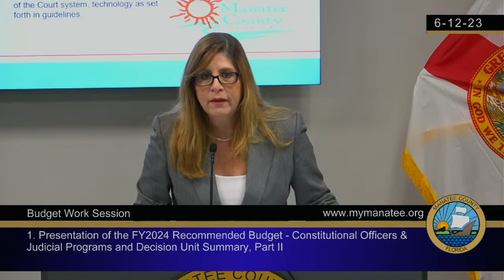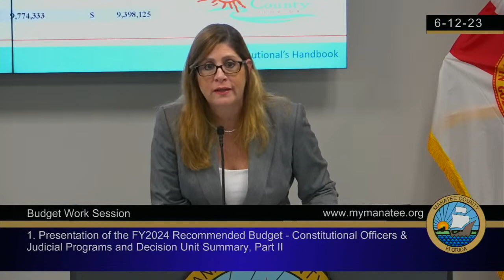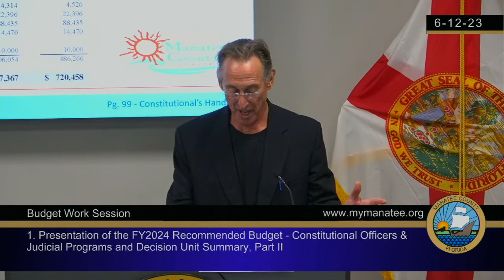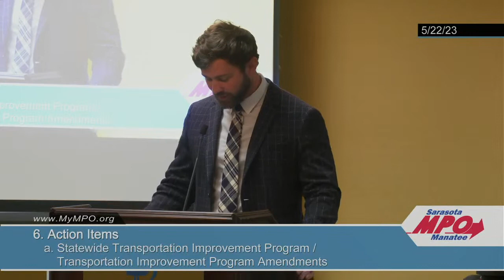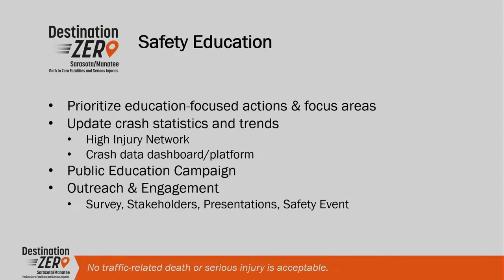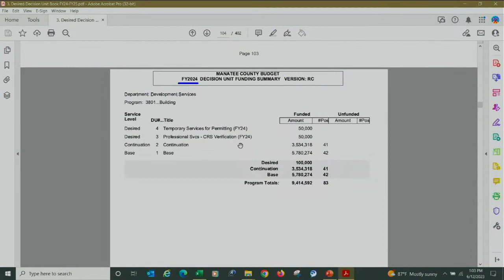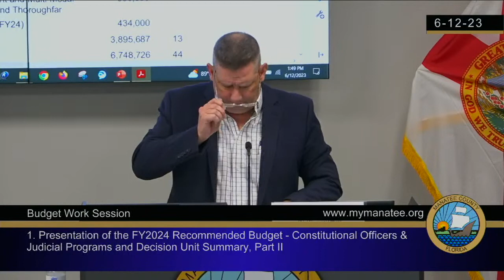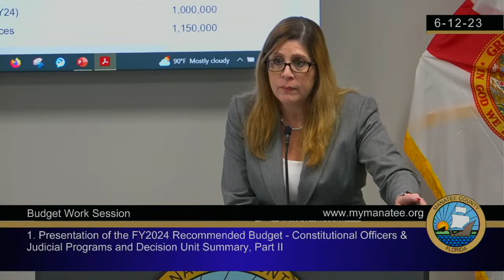BCC Budget Work Session